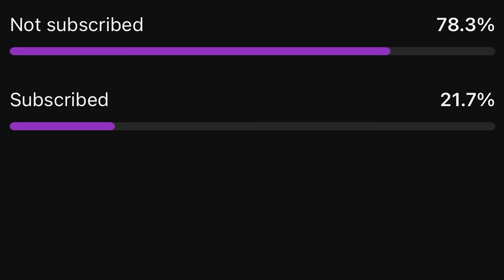The ILLEGAL But BRILLIANT Legacy Of Adrián Beltré